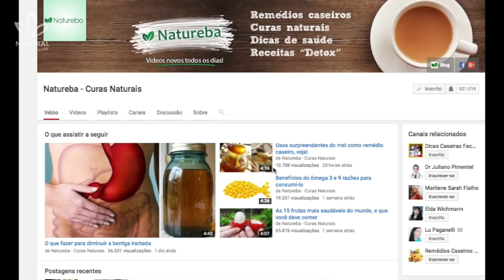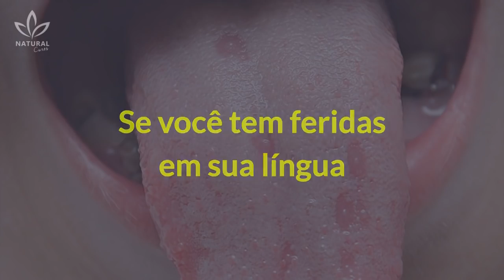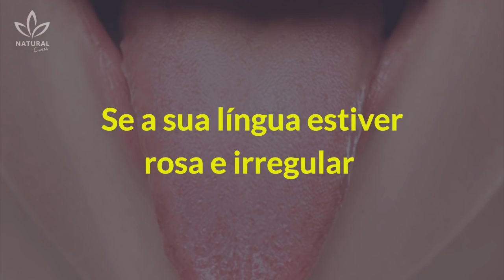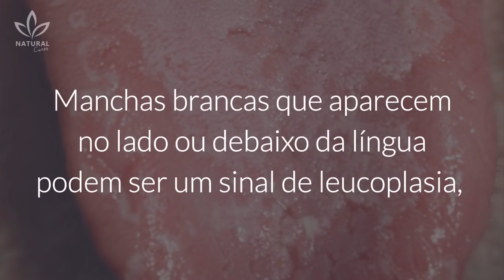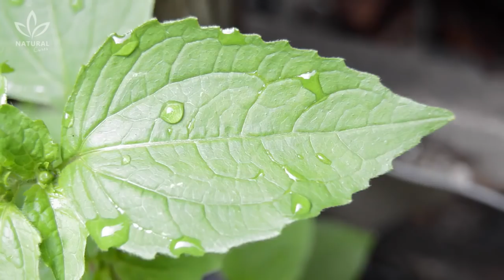O Que Sua Língua diz Sobre sua Saúde? Você vai Gostar de Saber!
Você provavelmente sabe que a língua desempenha um grande papel na forma como você detecta o sabor, mas você sabe o que mais ela pode fazer?

A maioria de nós não pensa em nossas línguas diariamente. Elas são uma das partes mais importantes do corpo que normalmente são negligenciadas: até comer algo realmente quente. Assim como outras partes do corpo, a língua pode mostrar sinais de doença ou trauma para nos dizer que algo não está certo. Ser capaz de reconhecer os sete sinais associados à sua língua pode ajudá-lo a saber quando algo está errado:

Se a sua língua estiver

rachada Uma rachadura no meio da sua língua pode se desenvolver com a idade. Se você notar pequenas rachaduras em sua língua, elas provavelmente são inofensivas. Essas rachaduras podem ser passados geneticamente. No entanto, se a fenda for acompanhada por inchaço do rosto ou dos lábios, você deve consultar um médico. Pode ser uma indicação de uma doença rara chamada síndrome de Melkersson-Rosenthal.

Se a sua língua estiver branca ou esbranquiçada

Um revestimento grosso e branco em sua língua é um sinal de uma infecção por fungos chamada candidíase oral. É mais comum entre crianças e adolescentes, mas também pode acontecer com pessoas que usam dentaduras postiças, que têm um sistema imune fraco ou estão tomando antibióticos. Se uma delas se aplica a você, visite o médico para descobrir como tratá-la.

Se você tem feridas em sua língua

Sua língua pode estar ferida devido a mordidas ou devido a pequenas úlceras. A maioria das úlceras na língua aparecem, devido ao estresse e aos alimentos ácidos. Se as feridas não desaparecerem dentro de duas semanas, faça uma consulta com o seu médico. Essas feridas também podem ser um sinal de câncer bucal.

Se  a sua língua tem bordas

onduladas Se as bordas da sua língua são onduladas, isso pode significar que sua língua está inchada. O inchaço faz com que pressione mais contra os dentes. Isso normalmente acontece quando algo mais está errado com seu corpo, como alergias, um problema de tireóide, febre ou desidratação. Vá ver o seu médico para descobrir o que pode estar causando o inchaço.

Se a sua língua estiver rosa e irregular

Se a sua língua está rosa e irregular, você não tem motivos para se preocupar. As pequenas irregularidades em sua língua são chamados de papilas. Elas são responsáveis pelo reconhecimento do sabor, doce, salgado, amargo, etc; das diferentes substâncias.

Se a sua língua tiver manchas brancas

Manchas brancas que aparecem no lado ou debaixo da língua podem ser um sinal de leucoplasia, uma reação a uma irritação de longo prazo em sua língua. A irritação constante faz com que as células da área afetada se multipliquem mais do que o habitual, criando uma mancha branca.  Talvez nem sempre seja preocupante, mas pode ser o ponto de partida para o desenvolvimento do câncer mais tarde. Verifique com seu médico para se certificar de que não é nada grave.

Se a sua língua estiver vermelha e você tiver febre

Se a língua estiver com uma cor vermelho escuro, acompanhado de febre alta, entre em contato com seu médico imediatamente. Pode ser um sinal de escarlatina - infecção de garganta com uma erupção cutânea - ou doença de Kawasaki, que afeta os vasos sanguíneos. A doença de Kawasaki é uma doença auto-imune, não contagiosa, encontrada em crianças menores de oito anos de idade. Se o seu filho estiver com esses sintomas, leve-o a um médico para garantir que ele seja tratado corretamente.